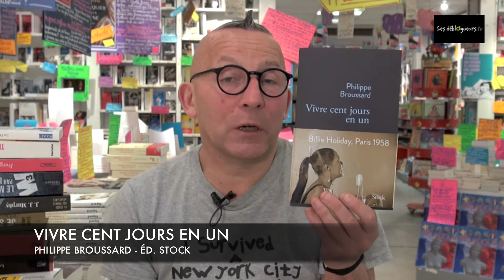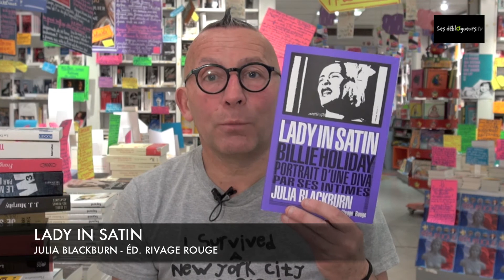La chronique de Gérard Collard - Lady in satin